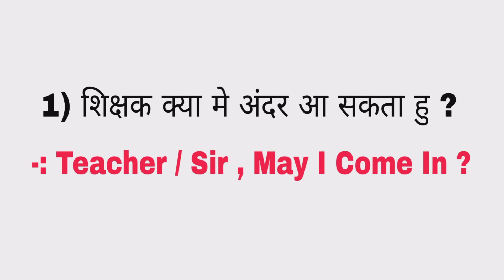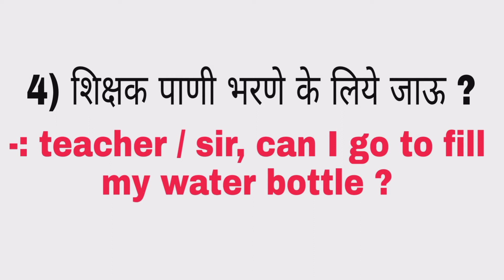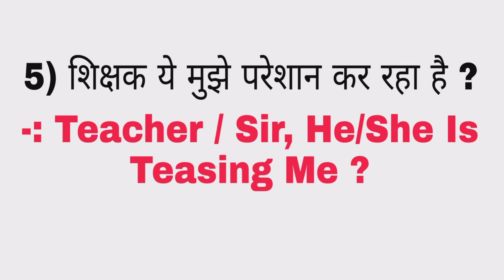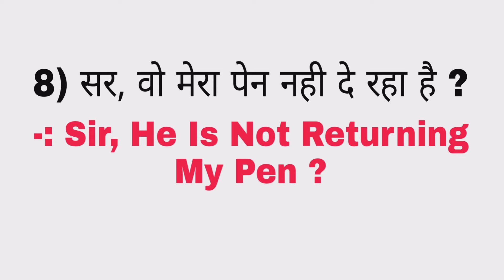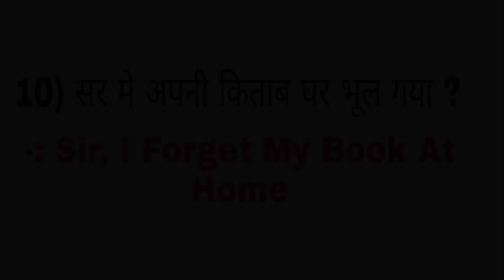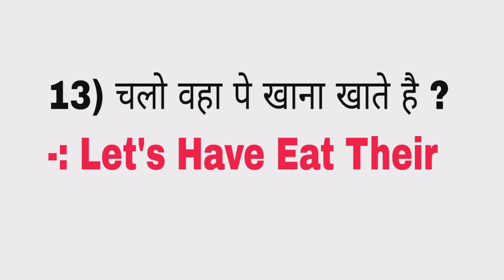SCHOOL मे Daily Use होने वाले ENGLISH Sentences सिखे सिर्फ 5min मे